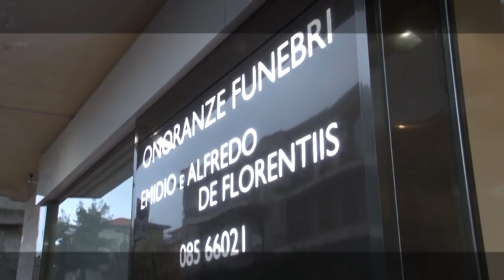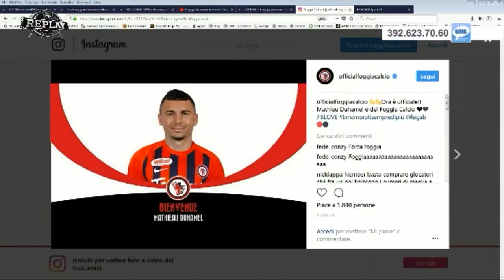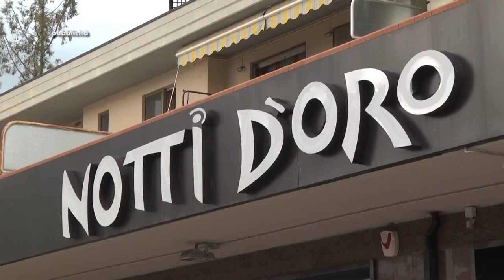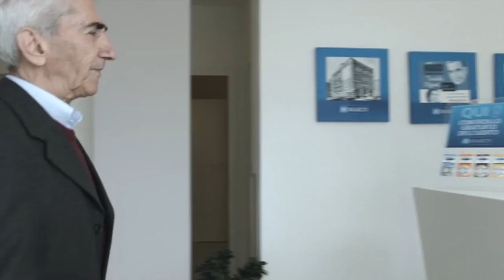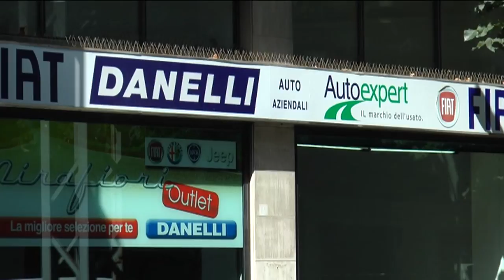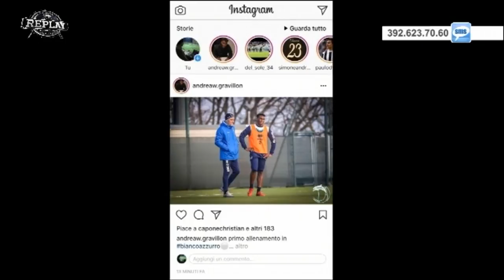Replay 20^ puntata del 15 gennaio 2018